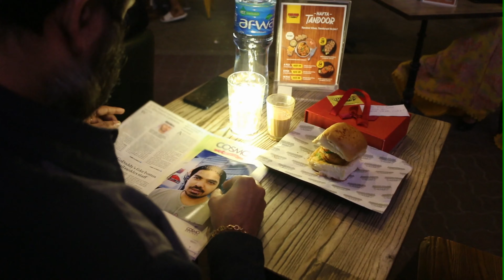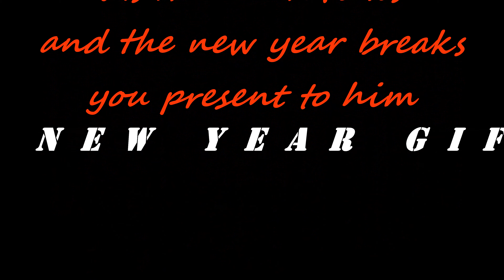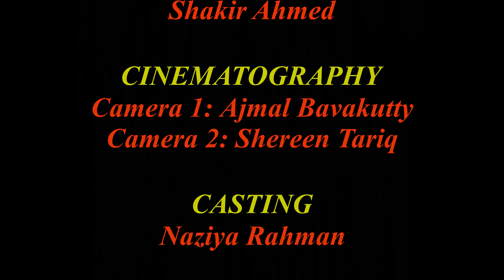A NEW YEAR GIFT || SHORT FILM || A 31st December evening story || MULTILANGUAGE || LIFE@COFFEESHOP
A NEW YEAR GIFT IS A SHORT MOVIE NARRATING SEQUENCE OF EVENTS AT A COFFEE SHOP IN THE EVENING OF 31ST DECEMBER. WE DONT SAY A PARTICULAR .. BECAUSE THIS CAN HAPPEN AT ANY TIME.. IN THAT ASPECT THIS MOVIE IS BEYOND THE TIMELIMITS

DIRECTED BY:
AJMAL BAVAKUTTY
ART DIRECTOR: SHEREEN TARIQ
PRODUCTION ASSISTANT & SHOOT COORDINATION:
ATHEETHA
EDITS:
AJMAL BAVAKUTTY
MUSIC COURTESY:
CAST:
SHINI KHALID
TEENA FERNANDO
SAJNA
ALAIDA
SHRUTHI RAO
FASAL MALIYAKKAL
ATHEETHA
ASWIN RAJ
SHAKIR AHMED